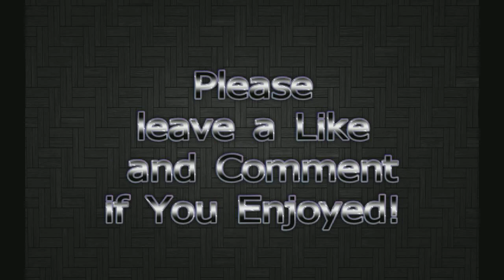Minecraft: Quest For The Ark Of The Covenant Part 1